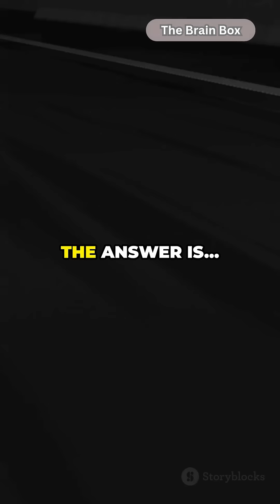Tornado Myths vs. Facts: Can You Spot the Truth? 🌪️ (3 Rapid Questions)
Think you're a Storm Sage? 🤔 Test your tornado knowledge with this Moderate quiz: Tornado Myths vs. Facts! Can you get 3/3? Answer revealed for each question! Become a Storm Sage by commenting your score!